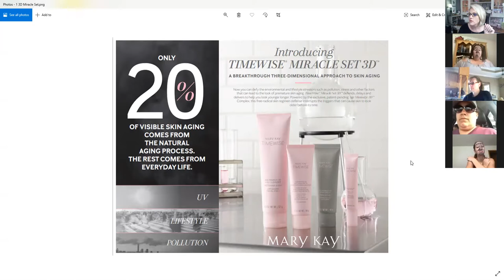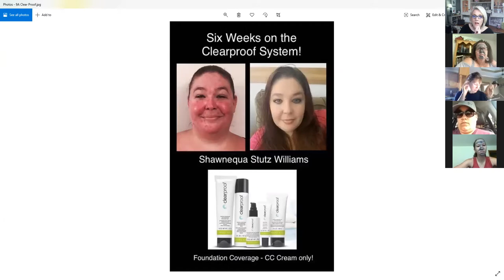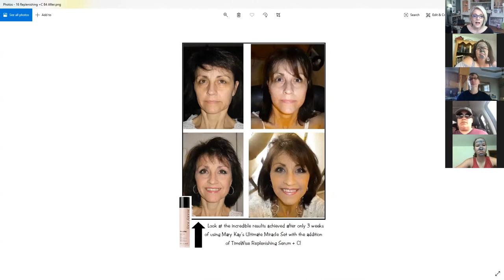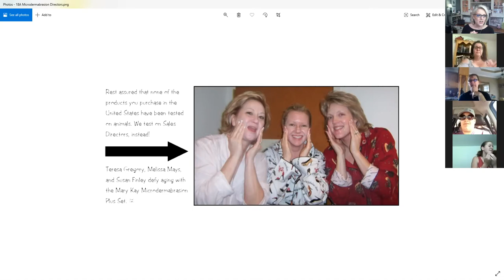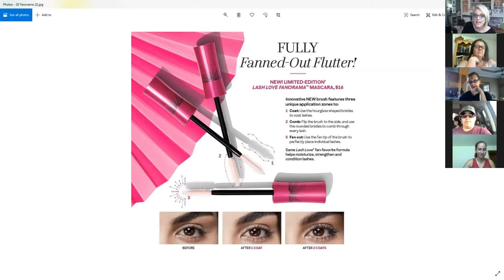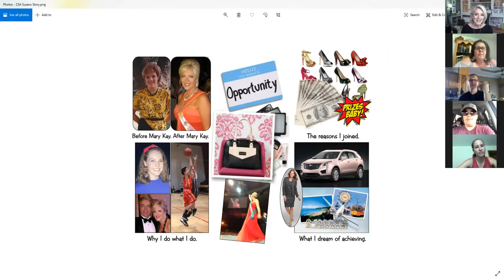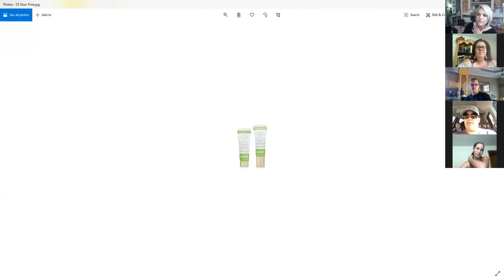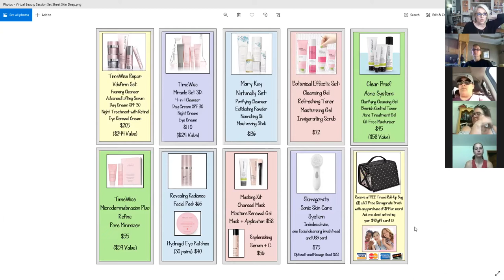zoom 0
Watch me conduct a Virtual Beauty Experience! (Recorded with permission of the participants.)